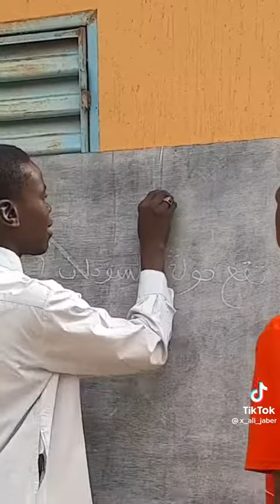أين تقع دواله السودان؟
Mix short videos